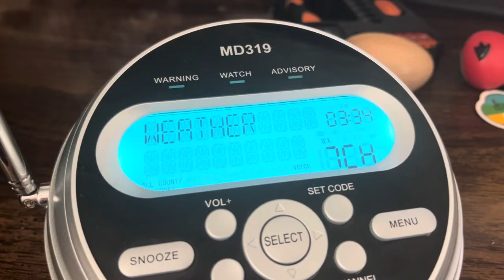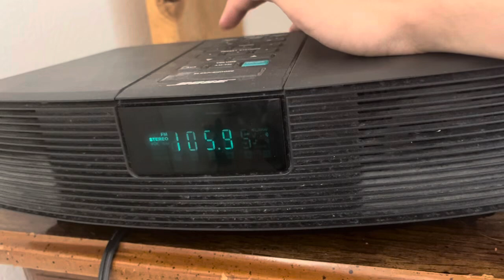Severe Thunderstorm Warning #1 on KEC76, WXM51, … - 6/20/24